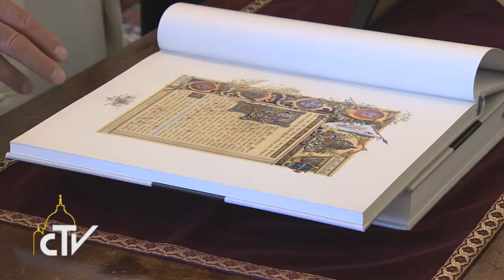Udienza presidente Lettonia 20-09-2014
Dialogo per la pace in Ucraina

Papa Francesco ha incontrato in Vaticano il presidente della Lettonia, Andris Bērziņš. Insieme hanno auspicato che la soluzione alla crisi in Ucraina sia “politica, fondata sul diritto” e “mediante il dialogo”.